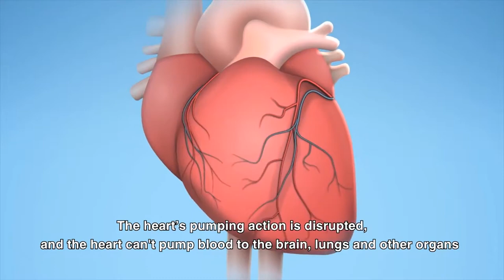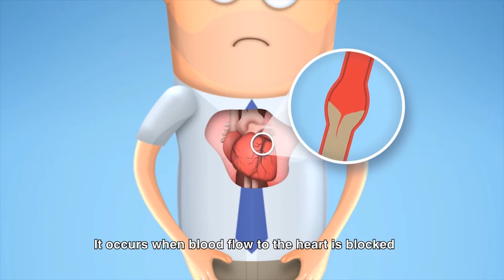What is Sudden Cardiac Arrest - Leader Healthcare